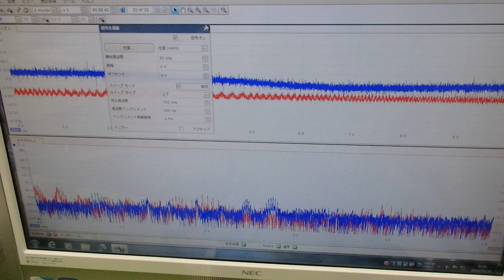メガヘルツの超音波発振による、新しい振動評価技術 ultrasonic-labo